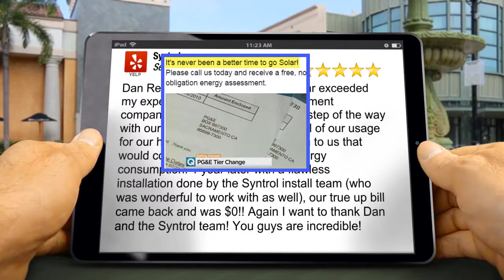Syntrol - Sean G Testimonial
Syntrol - 5 Star Review

Excellent Review

Dan Reed and the Syntrol team by far exceeded my expectations for a home improvement company! Dan worked with us each step of the way with our solar system. He grabbed all of our usage for our home and proposed a system to us that would cover the cost of all of our energy consumption. 1 year later with a flawless installation done by the Syntrol install team (who was wonderful to work with as well), our true up bill came back and was $0!! Again I want to thank Dan and the Syntrol team! You guys are incredible!

Syntrol
2120 March Rd A
Roseville CA
95747